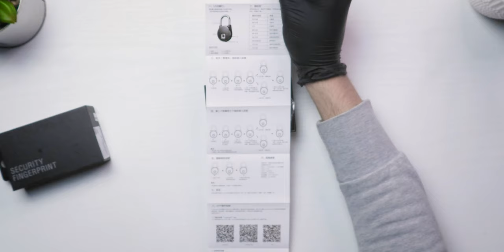CAT COSTA SECURIZAREA CU AMPRENTA?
Buuuunaaaa,
Raman fascinat de ce mai apare pe lumea asta. Acum poti securiza orice cu amprenta!